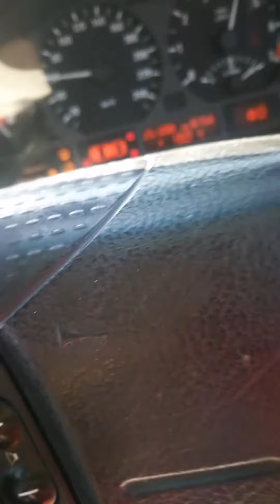Richard B1ah_ playing with the cam